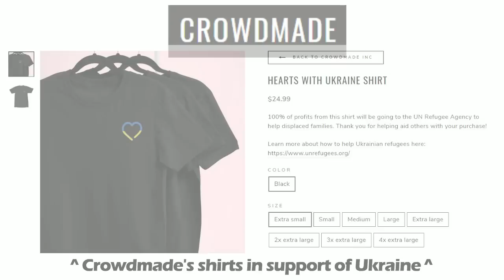Guys, Look! An Amazing Plush Promotion!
[Makeship Plush]: [The plush has run out of time and is not in stock anymore]

Animation Software: Adobe Animate CC
Editing Software: Filmora11
Drawing tablet: Ugee M708 graphics tablet